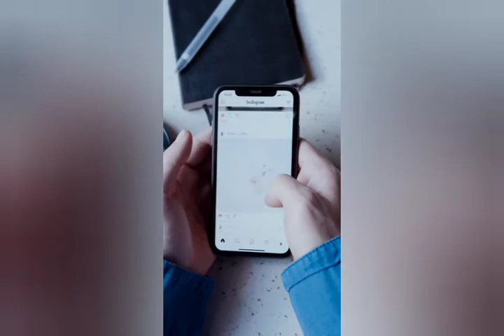Bts band go to America to meet joe biden ||white house ||korean bts band k -pop